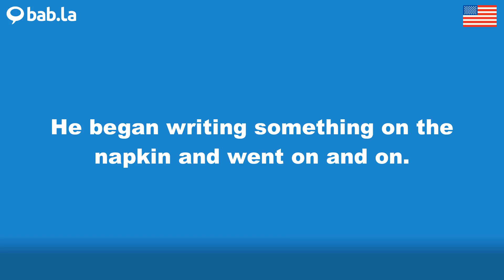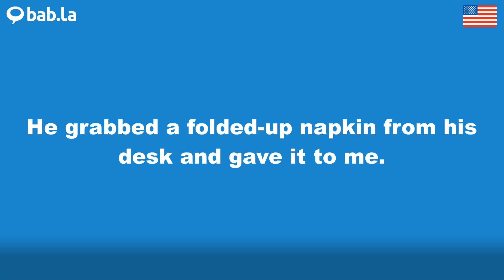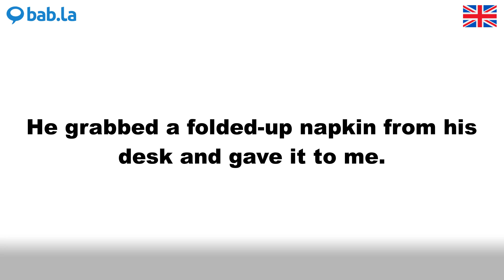NAPKIN pronunciation | Improve your language with bab.la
Improve your spoken English by listening to NAPKIN pronounced by different speakers – and in example sentences too. Learn and love languages with bab.la.